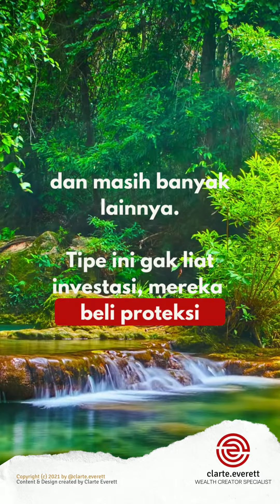VIRAL! JANGAN SAMPE KAYAK TIPE NOMOR 2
Mumpung lagi viral banyak yangs salah paham tentang asuransi.
Yuk kita simak sebetulnya ada 2 tipe nasabah.